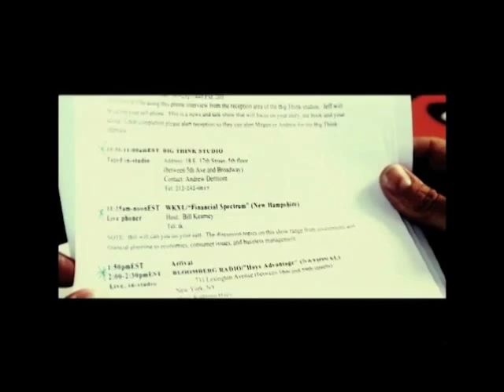Ryan Blair in "Nothing To Lose: The Documentary" Trailer (OFFICIAL)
Here is the trailer of the documentary titled Nothing To Lose featuring the CEO of Visalus Sciences, Ryan Blair